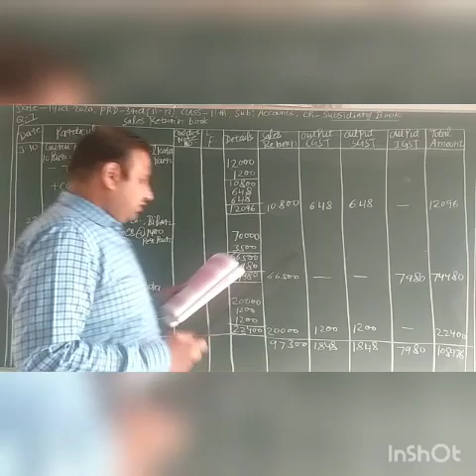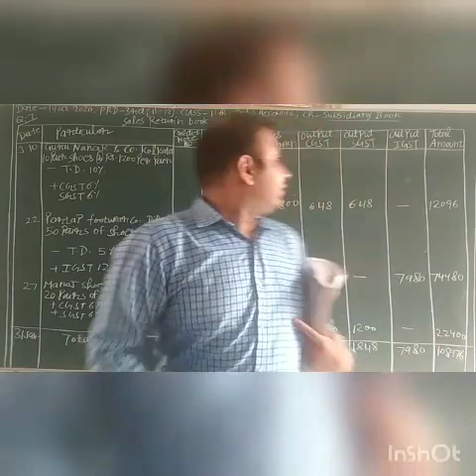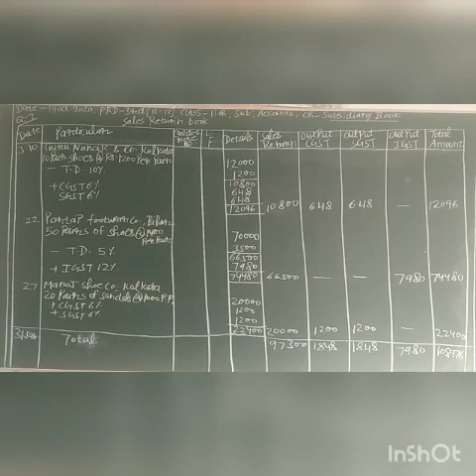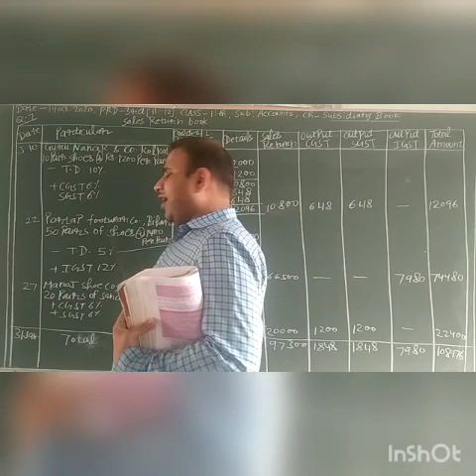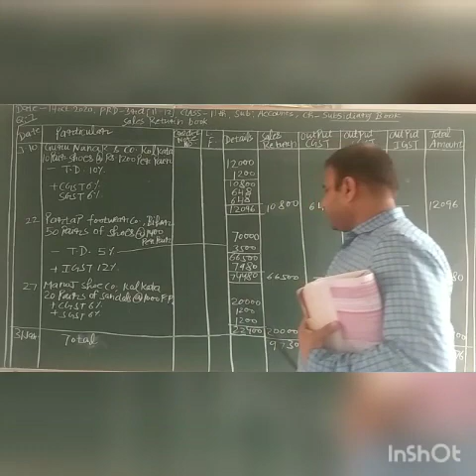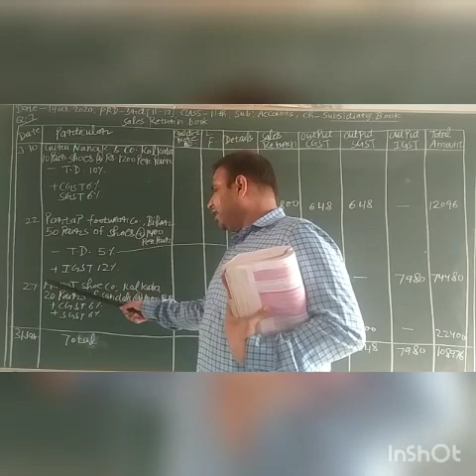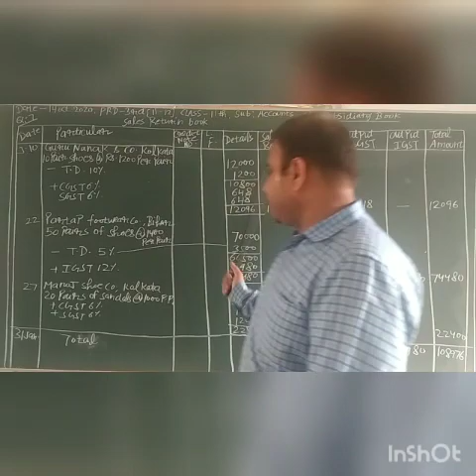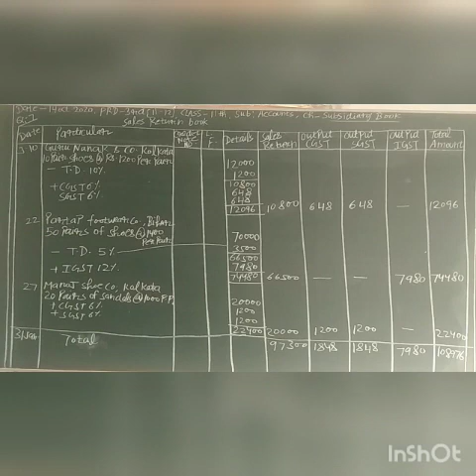15 th Oct 11 th Account prd 3 rd